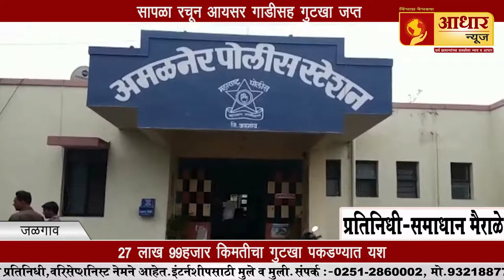अमळनेर पोलिसांची धडक कारवाई नकली दारूचा कारखाना, गांजा, गुटखा जप्त